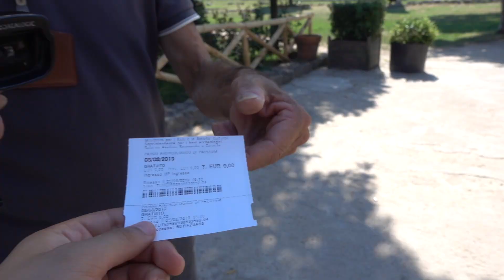PAESTUM - Al Tempo degli Dei Falsi e Bugiardi.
PAESTUM - Al Tempo degli Dei Falsi e Bugiardi, tra templi e rovine andiamo alla "scoperta" dei resti di questa città, in compagnia di amici e di un Sole greco come le olive.